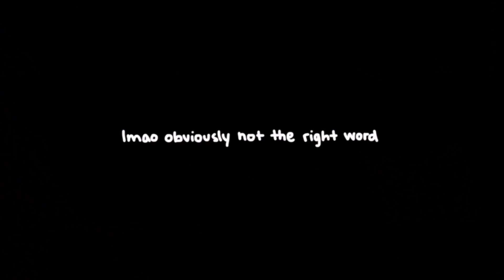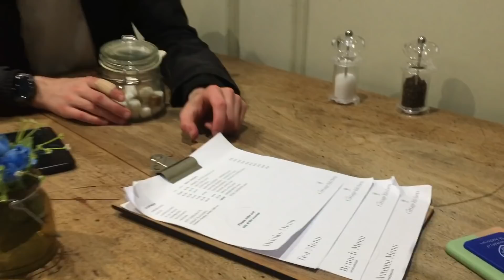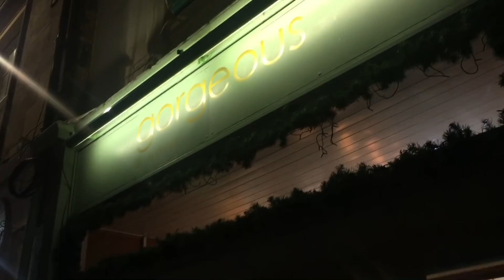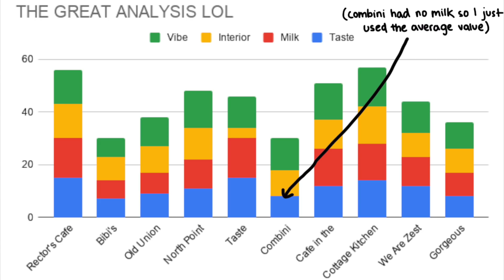The best cafe in St Andrews? (I drank 10 coffees in one day lol)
so ye i drank 10 coffees in one day for science -- There's A LOT of cafes in St Andrews, so I wanted to make an ultimate video testing all 10 of them.. and see how they rank and which cafe actually sells the best coffee hehe.

▼ FAQ:
→ Yes, Adela is my real name.
→ I'm 21 years old (my birthday is October 14th)
→ I'm from the Czech Republic (Prague)
→ I film with the Nikon D5100 and edit with iMovie

▼ PRO ČECHY (FOR CZECH PEOPLE)
→ Natáčím v angličtině, protože se tak na má videa mohou lidé dívat mezinároně. :)
→ Ke všem videím píšu české titulky, tak si je můžete zapnout (vpravo dole).

Love, Adela